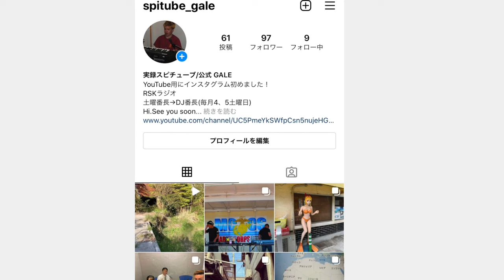珍百景 山の中に不気味なトンネルがある〔前編〕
0:00 オープニング

1:32 行く手を阻む川
2:26 回避
4:16 急斜面
6:17 ロープ
7:00 水路

7:35 穴

再生リスト